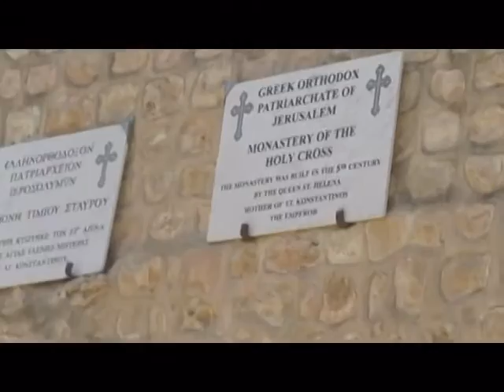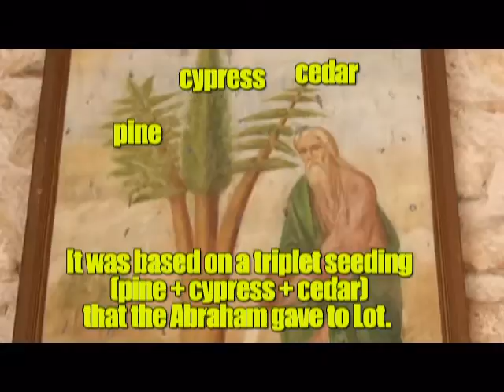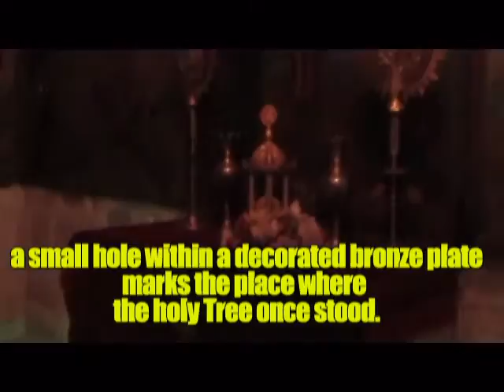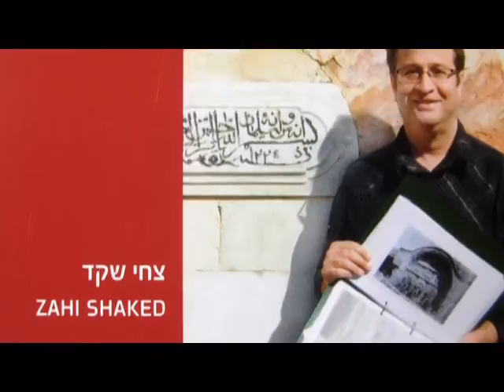Monastery of the Cross, Jerusalem- Here grew the tree of the cross on which Christ was crucified